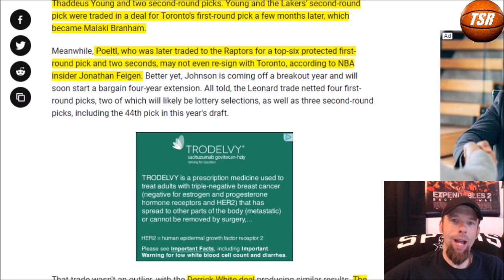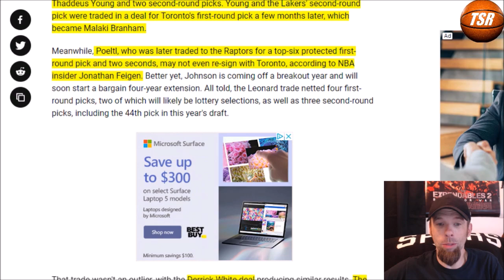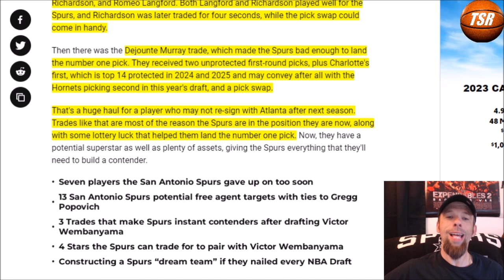San Antonio Spurs FLEECED the NBA!?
Have the Spurs pulled off the greatest FLEECE in NBA history?